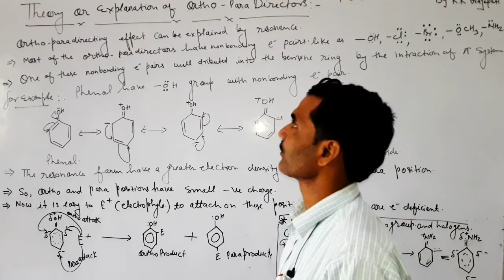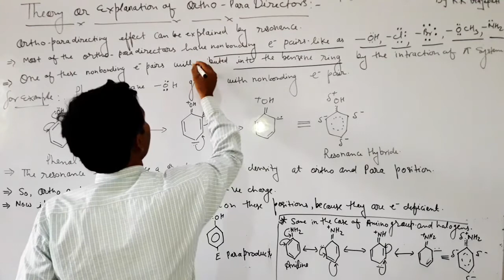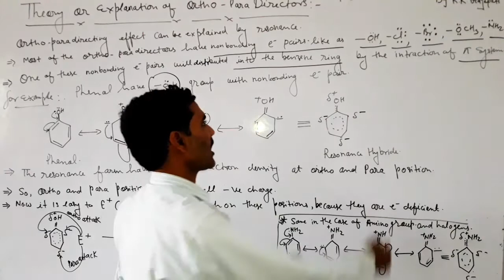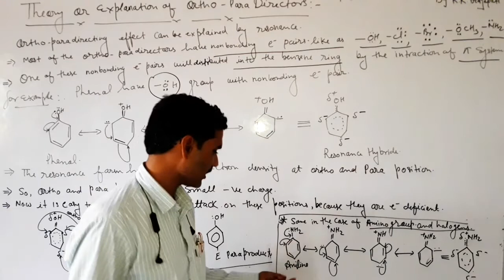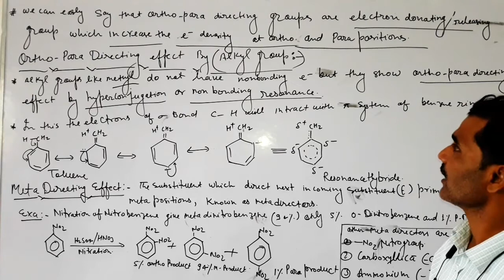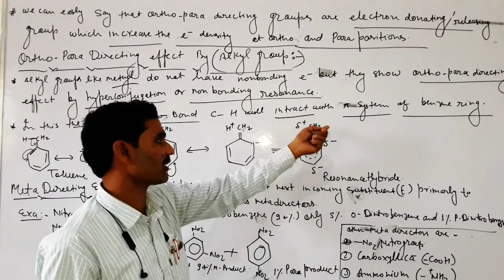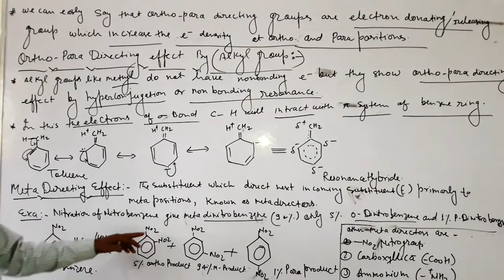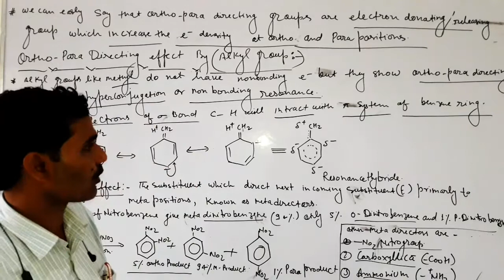theory or explanation of orth para directors BP-301T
फ़ार्मेसी कार्बनिक रसायन -2को आसानी से समझे